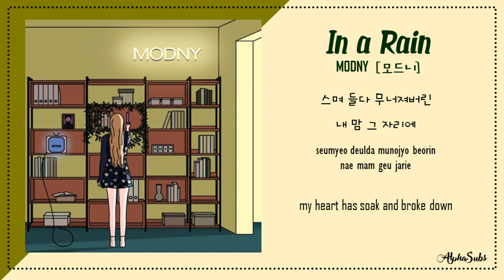모드니 [MODNY] - In a Rain Lyrics/가사 [Han|Rom|Eng]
by Alphaubs